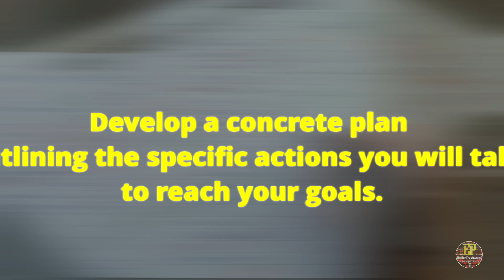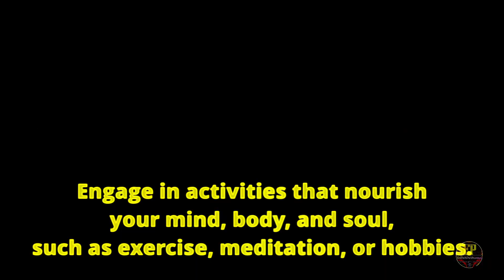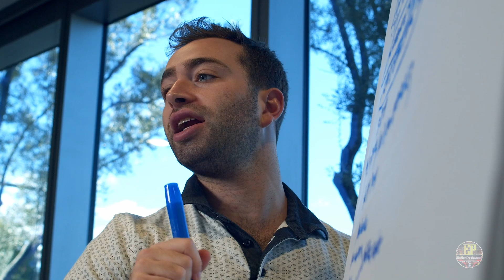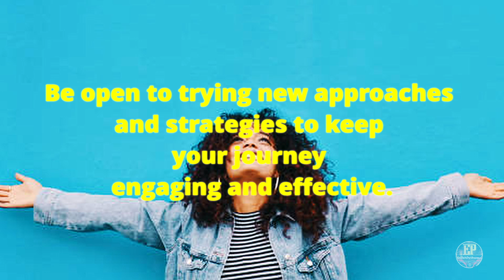Actions you must take, for recovery & self development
Title - Actions you must take, for recovery & self development